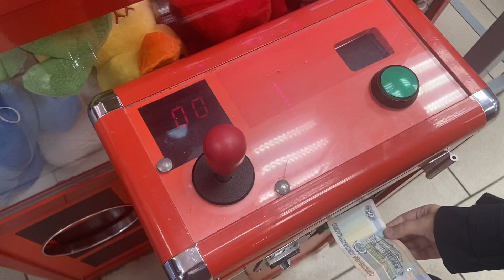КАК МЫ ЛОВИЛИ БЕГЕМОТИКА! (НАШИ ЛЮБИМЫЕ ИГРЫ 2022 г.)🦛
Открываем видеотеку осенних игр 2022г.
Будет много интересных игр, разных моментов, поймаем много классных игрушек.